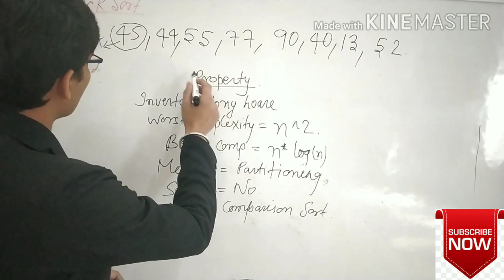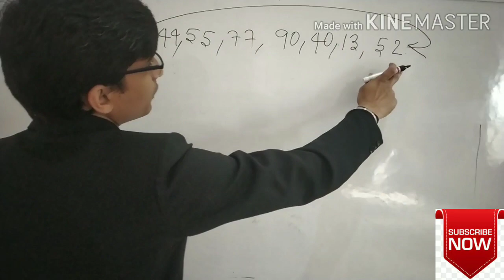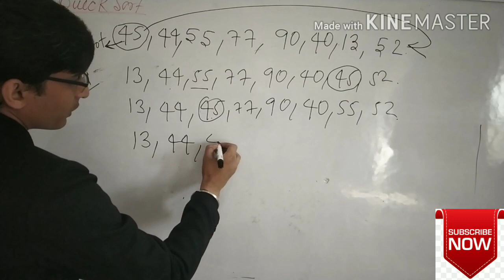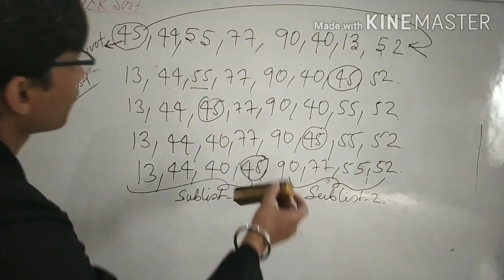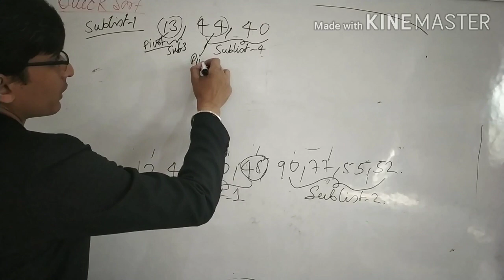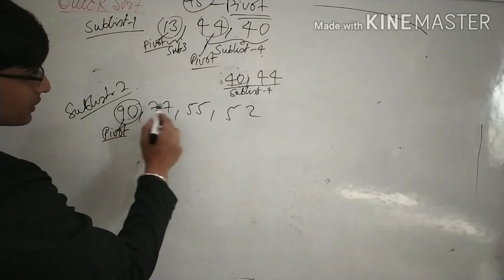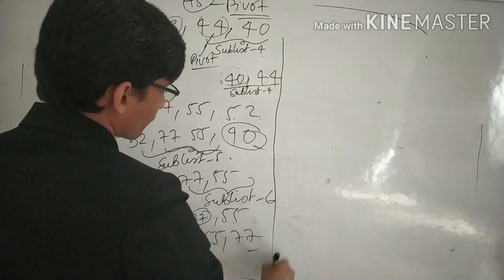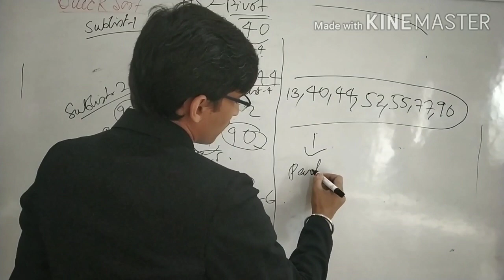Quick sort//sorting..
//Easy way to learn quick sort//